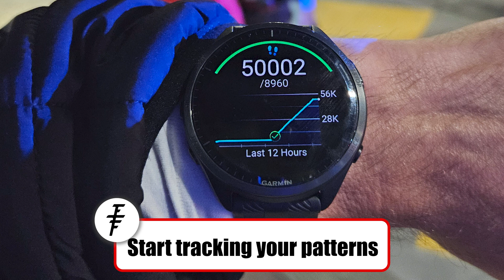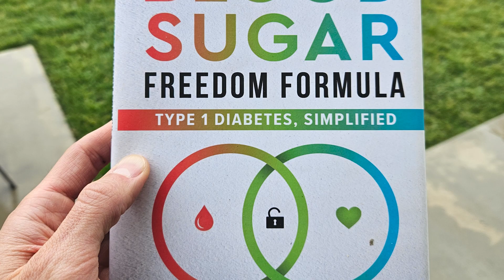3 Blood Sugar Mistakes That Wreck Your Workouts | T1D Timing Tips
Timestamps:

0:00 Introduction & Struggles with Exercise and Blood Sugar
1:35 Pattern #1– The Pre-Workout Spike Trap
3:19 Three snack questions: timing, type, and amount.
6:23  Pattern #2 – The Correction Spiral
9:05 Micro-treatments and early intervention to avoid rollercoasters.
9:45 Pattern #3 – The Recovery Gap
11:29 Danger: underestimating insulin sensitivity post-exercise → severe lows.
12:16 Strategies for Recovery & Blood Sugar Control
13:44 Benefits of Pattern Tracking
15:20 Final Thoughts